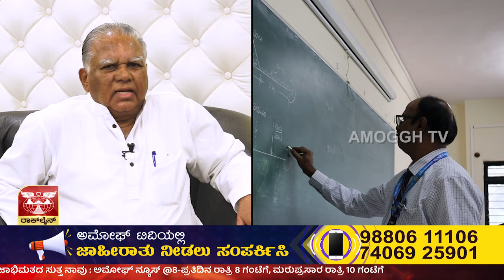Shridevi Charitable Trust Founder : Dr. M R Hulinaykar ಜೊತೆ ಅಂತರಂಗದ ಅವಲೋಕನ | Amoggh TV